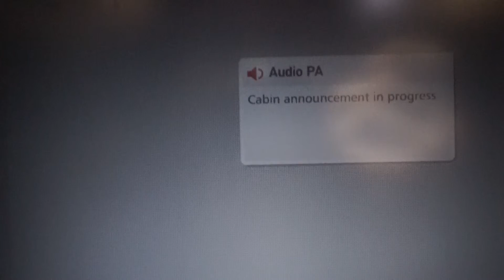MILAN TO MELBOURNE